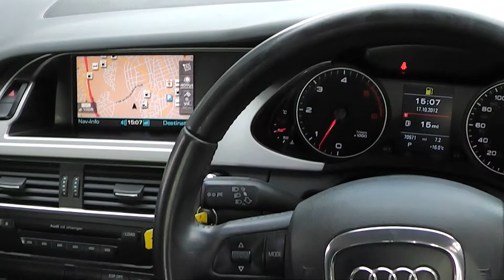Audi A4 3 0 TDi Quattro Se £14,950 Promotors co uk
This is a very well equipped example of the luxury saloon from Audi.   The car features full black Milano leather seats, DVD colour sat nav with 3D mapping, voice activation control, 19in alloys, rear park assist, audi bluetooth phone interface, AMI (Audi Music Interface) for Ipod and USB, 6CD changer, colour multi media interface, split folding rear seats, dual zone climate control, auto opening bootlid, auto lights, rain sensing wipers, Quattro 4WD, multi function leather steering wheel and more.

The car comes with full service history (3 services from Audi and a recent service from an Audi specialist), recent MOT and parts and labour warranty.

All keys and bookpack present here in the showroom.